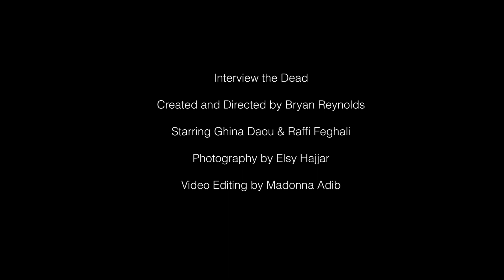"Interview the Dead" Trailer